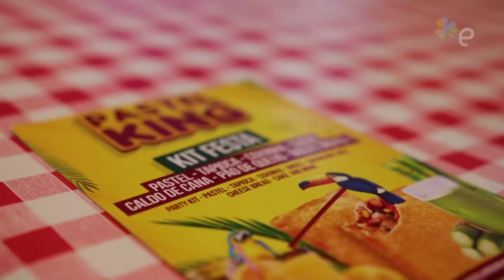PASTEL EM DUBLIN, PLANEJAMENTO DE INTERCÂMBIO E RECADINHOS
Estamos de volta com vários recadinhos e respondendo mais algumas dúvidas que vocês deixaram nos comentários dos últimos vídeos!

Apresentado por: Mah Marra e Edu Giansante
Edição: Alice Portugal

O edublin é hoje a maior referência para intercambistas que planejam estudar, trabalhar, viver ou simplesmente fazer intercâmbio na Irlanda. Premiado 4x como melhor Blog de Intercâmbio!

PLANEJANDO SEU INTERCÂMBIO NA IRLANDA? Descubra abaixo como a gente pode te ajudar!

Buscando orçamentos de intercâmbio? Não somos uma agência, mas podemos te ajudar nas suas buscas ao comparar orçamentos